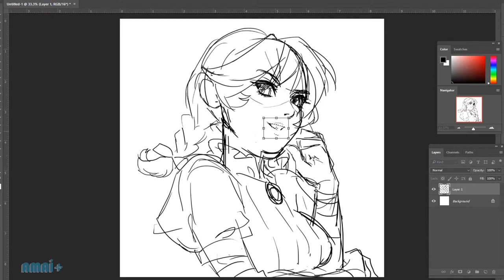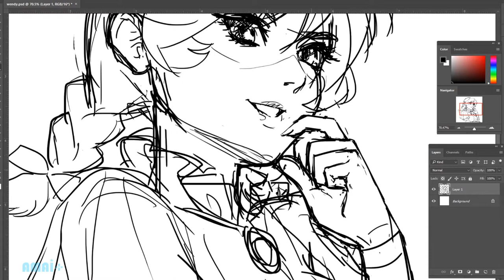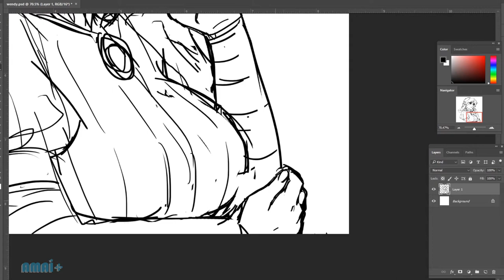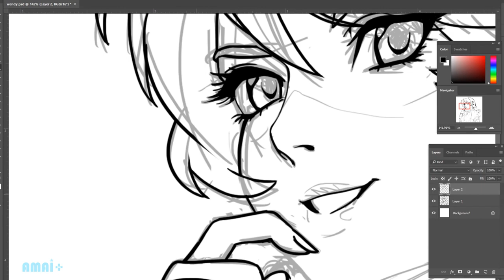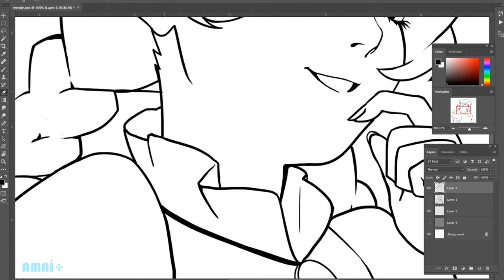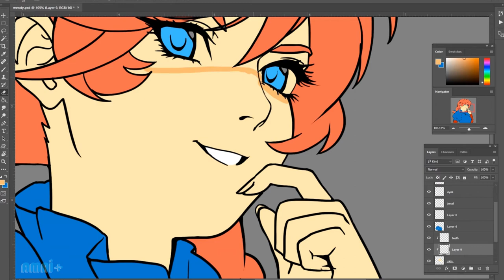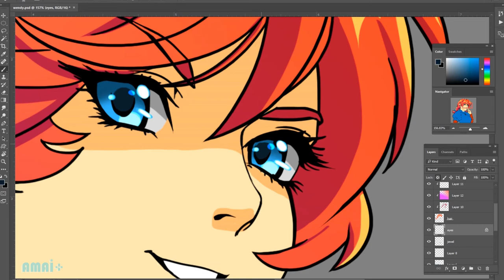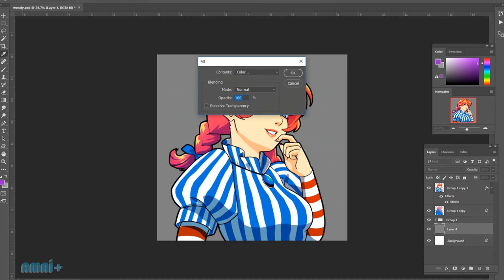Wendy's Mascot: Smug Wendy-Chan Speedpaint!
I added the freckles last minute, sorry for not catching that while recording!

low price!